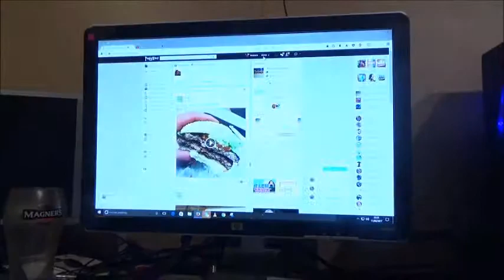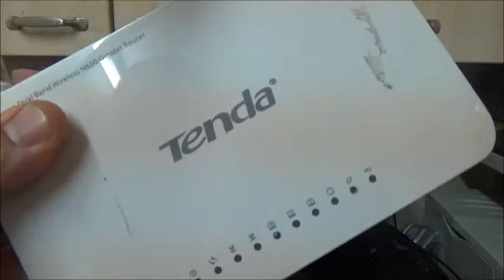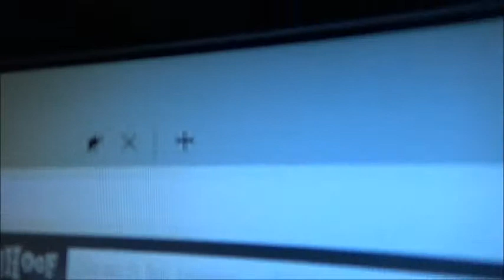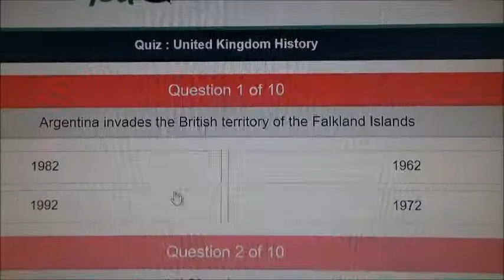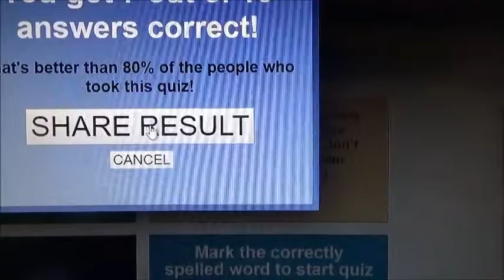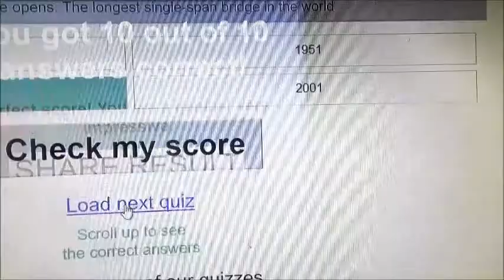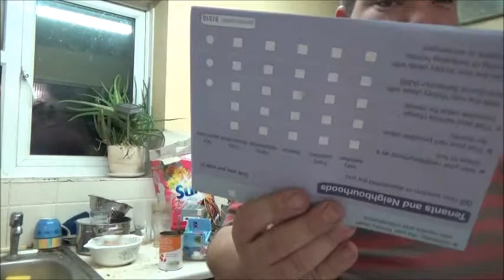Massive Hoard!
Seemed like a great idea at the time.